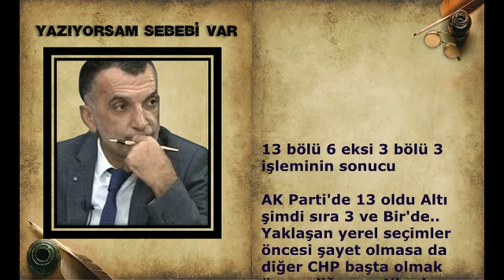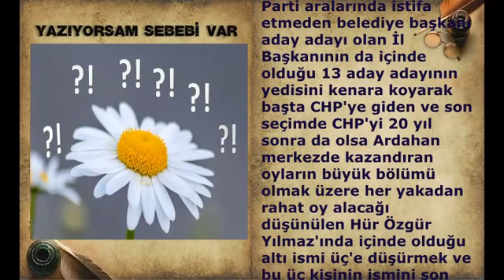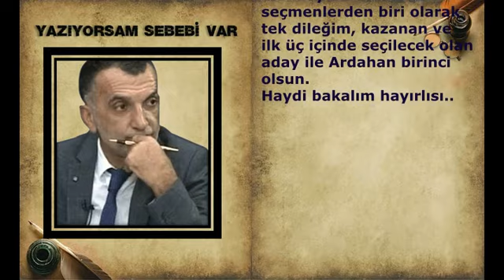AK PARTİ KİMİ ADAY EDECEK? Gazeteci Fakir Yılmaz yazdı Teknolojik kız yazdı seslendirdi..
**yazıyorsam sebebi var/fakir yılmaz
**13 bölü 6 eksi 3 bölü 3 işleminin sonucu...

AK Parti'de 13 oldu Altı şimdi sıra 3 ve Bir'de..
Yaklaşan yerel seçimler öncesi şayet olmasa da diğer CHP başta olmak üzere diğer partilerden daha da demokratik bir eleme ile adaylarını belirlemeye çalışan partilerin başını çeken ve seçimler öncesi 'Yeniden İstanbul 'parolası ile hazırlıklarına devam eden Adalet ve Kalkınma Partisinin İstanbul gibi Ardahan'ı da almaya kararlı olduğunu görmekteyiz.
Daha önceki seçimler ardından bir gazeteci meslektaşımızın seçim sonuçlarını sorduğu ve 'Ama Antalya'yı kaybettiniz?' diye sorduğu AK Parti Genel Başkanı ve Cumhurbaşkanı Erdoğan'ın 'Olsun Antalya'yı kaybettik ama Ardahan'ı aldık' demesinden bu yana geçen süreçte iktidarından beklenen yatırımları  alamayan bir yerel anlayış ve CHP ile son beş yılda daha da geriye giden Ardahan'ı, İstanbul kadar hedefine koyduğunu anlıyoruz.
Ve bunu geçtiğimiz günlerde yapılan temayül ardından bu kez de telefonla yaptırdığı anketle ortaya koyan AK Parti aralarında istifa etmeden belediye başkanı aday adayı olan İl Başkanının da içinde olduğu 13 aday adayının yedisini kenara koyarak başta CHP'ye giden ve son seçimde CHP'yi 20 yıl sonra da olsa Ardahan merkezde kazandıran oyların büyük bölümü olmak üzere her yakadan rahat oy alacağı düşünülen Hür Özgür Yılmaz'ında içinde olduğu altı ismi üç'e düşürmek ve bu üç kişinin ismini son kararı verecek olan Genel Başkan, Cumhurbaşkanı Erdoğan'ın önüne sunmaya hazırlanıyor.
Evet, iktidarın nimetlerine muhtaç olan bir kent olan Ardahan'ın geleceğine olduğu gibi İstanbul gibi büyük metropolleri geri almak isteyen AK Parti için çok önemli bir seçim olan Mart 2024 seçimlerinde ülkenin iki ülkeye sınır olan, 3 gümrük kapısı bulunan kırmızı et deposu serhat şehri Ardahan'ın atik, genç, başarılı, çevreciliğinin yanı sıra tüm Ardahan'ı ailesi gibi düşünen, küçük ile küçük, büyük ile büyük olan adaya ihtiyaç duyduğu bir zamanda 13'ten 6'ya düşürülen aday adayların ilk üçünün kim olacağını bende sizin kadar merakla beklerken, temayülden sonra telefon anketinde de altıya düşen aday adaylarından hangisi aday olacak ve benden daha merakla sonucu bekleyen CHP; HEDEP ile diğer partiler gibi yeni ve vizyonlu bir isim bekleyen AK Partililer de heyecanla beklemekte.
Ardahan'da olduğu gibi ilçelerde de aynı durumda olan ama aldığım bilgilerde Göle, Posof, Çıldır ile Köprülü'deki mevcut başkanlarla yeniden seçime gideceği ihtimali çok yüksekken özellikle gümrük kapıları olan ama ithalat, ihracatta sıfır çeken Posof ve Çıldır'da da değişime gidebileceği de konuşulan ve uçmak üzere olan yerli uçağa adı verilen Kaan Koç gibi genç bir milletvekiline sahip AK Parti'nin merkezde göstereceği adayın genç ve önemli bir kimlikle tüm İl için dinamo olacağını benden senden daha iyi biliyor diye düşünen gazeteci yetmez kamuoyunda hatırı olan seçmenlerden biri olarak tek dileğim, kazanan ve ilk üç içinde seçilecek olan aday ile Ardahan birinci olsun.
Haydi bakalım hayırlısı..